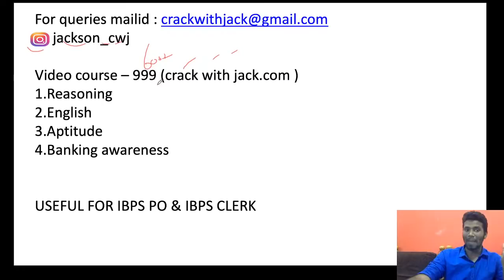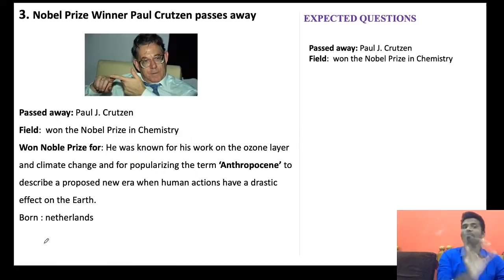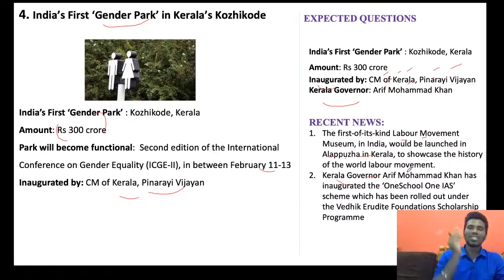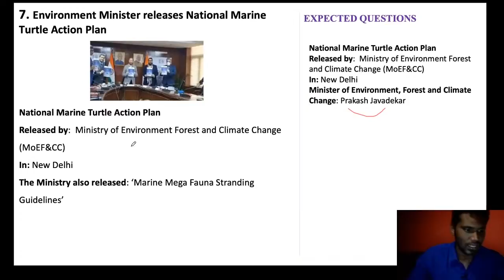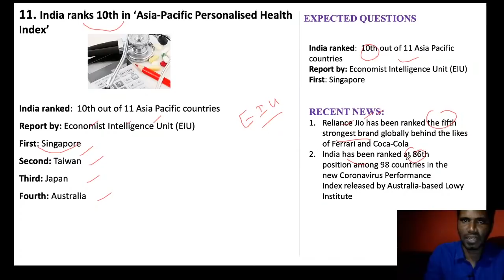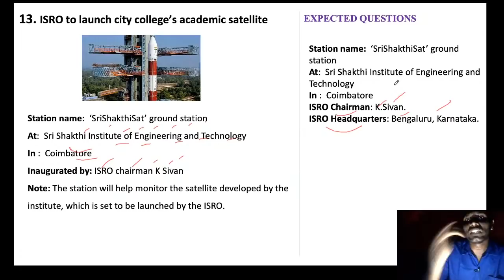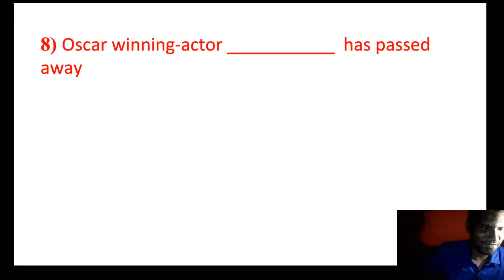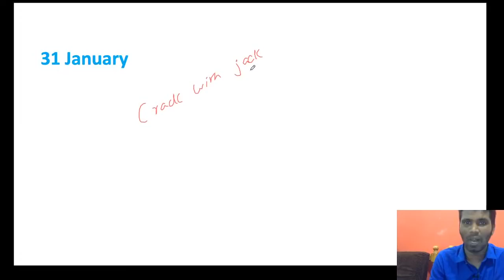DAILY CURRENT AFFAIRS - FEB - 1 | BANK /SSC/RRB NTPC | MR.JACKSON